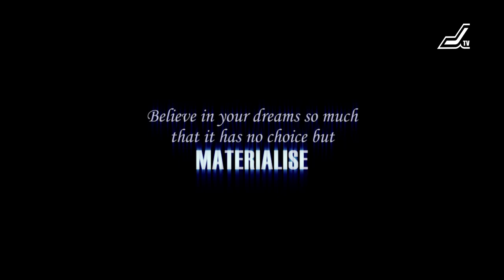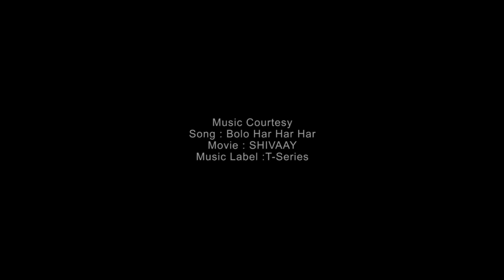Motivational Training Video by the Gentle Giant John Lucas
Motivational Training Video by the Gentle Giant John Lucas for All Fitness Enthusiasts.
Music Courtesy - Bolo Har Har - Film Shivaay